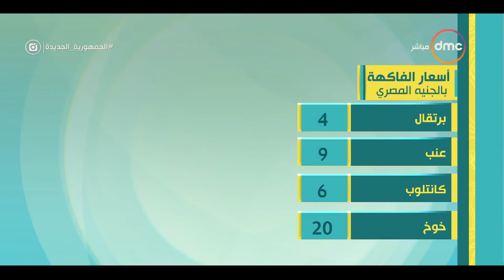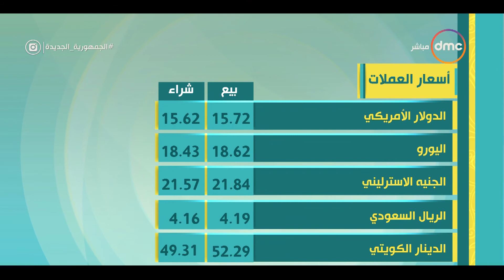8 الصبح - اسعار الذهب والخضروات ومواقيت الصلاة بتاريخ 18/7/2021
8 الصبح - اسعار الذهب والخضروات ومواقيت الصلاة بتاريخ 18/7/2021